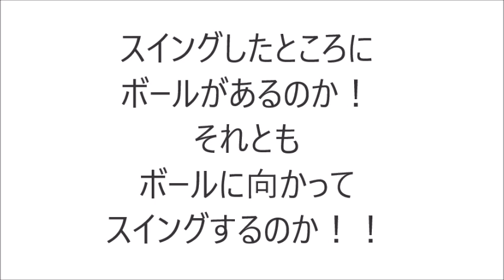全ゴルファーの疑問！ボールは見るべき？見ないべき？その答えとは！！スイングしたところにボールが存在する！There is a ball where you swing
＼3つめ⛳️／
1打目で周りと差をつける！

＼4つめ⛳️／
1,500円の出版本

＼5つめ⛳️／
99%が勘違いしてる
100切りを安定させる
🎁クラブの優先順位、練習法

セレクトショップ「HARADA GOLFセレクト」 ボールに向かってスイングすべきか

スイングしたところにボールがあるのか！

どちらも正しいのかもしれませんが、
本来ゴルフは邪魔ものがいません！
打つ瞬間邪魔をされることがないのです！

ボールが変化球のように曲がるわけでもない！
ですのでボールを強く見る事もなければ、当たる瞬間を凝視することもないのです！

スイングしたところにボールがある！
そのような場所にボールをセットできるか動画が大事になります！